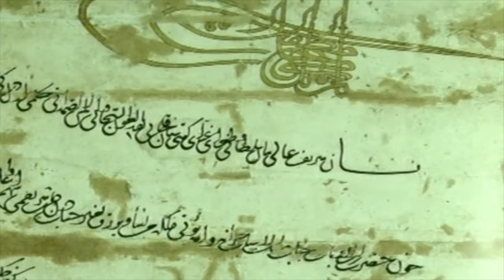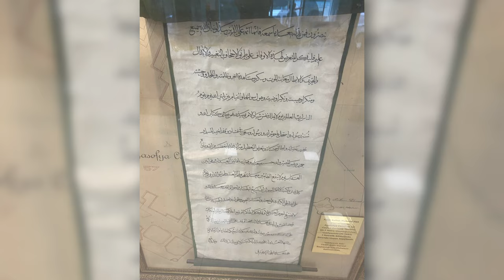Vakıf İnsanı Fatih Sultan Mehmet han vefat yıldönümünde Gebzede anılıyor